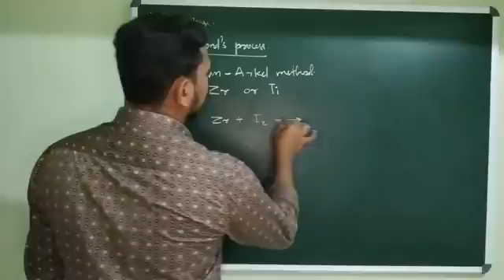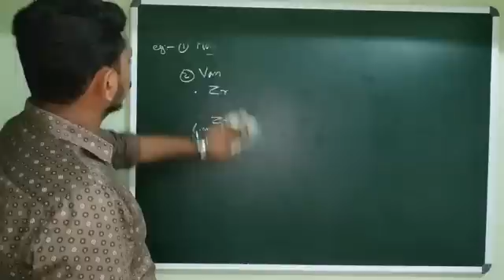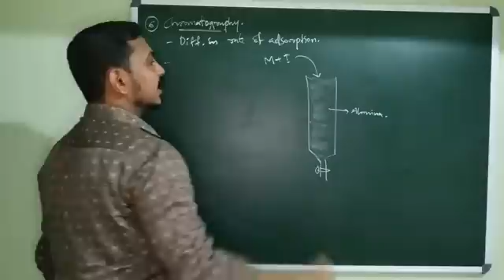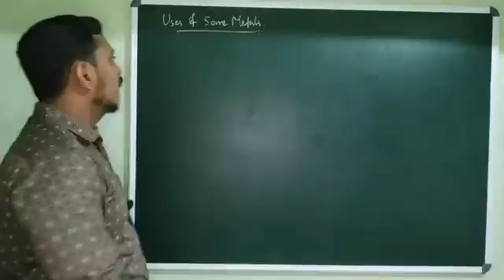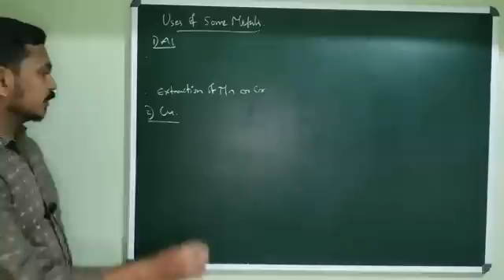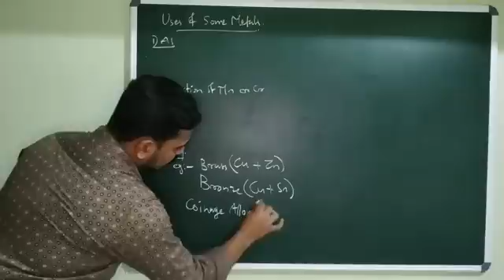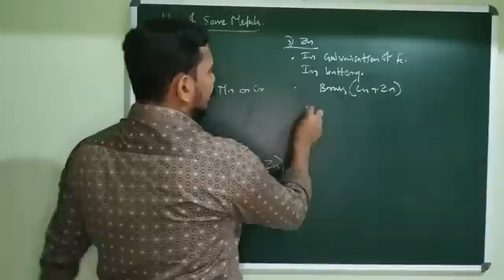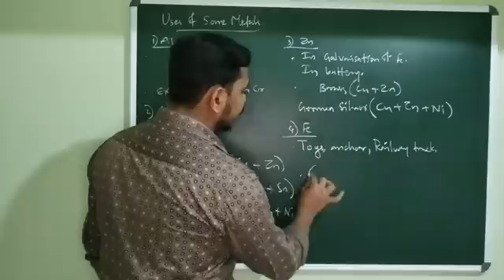+2 , METALLURGY PART 13 | CM SIR